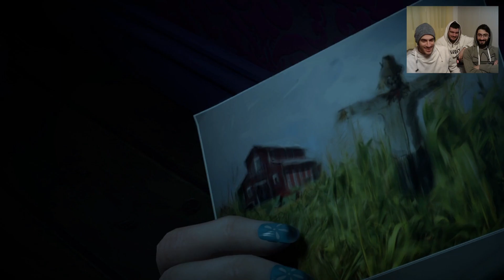Until Dawn | #4 | Κάτι τρέχει στα υπόγεια 🤨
- Σε αυτό το επεισόδιο ο Δημήτρης βολοδέρνει σε σκοτείνα ορυχεία και υγρά υπόγεια ( πάει λίγο γυρεύοντας... )!
 Το στόρυ συνεχίζετε. Τί θα συμβεί στη συνέχεια ?!?